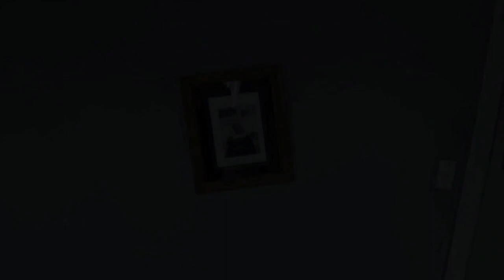Mr Hill & Rahjconkas - Find My Way feat. Joyride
Writer/Producer/Director: Oliver Lofgren
Director of Photography: David La Roche
Editor: Sebastien Carew-Reid
Stunts: Chris Hannam